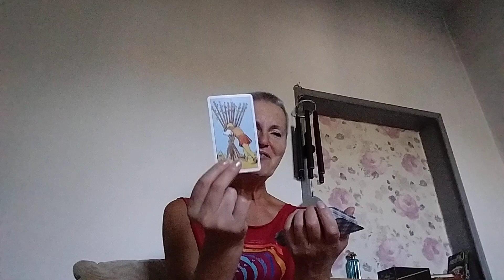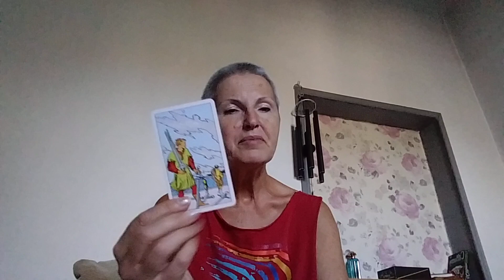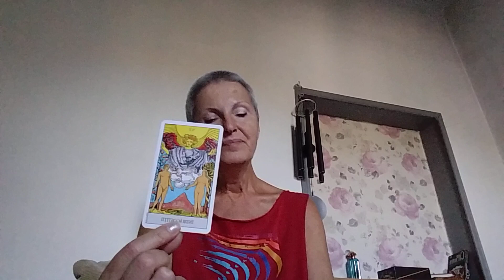July 27, 2024